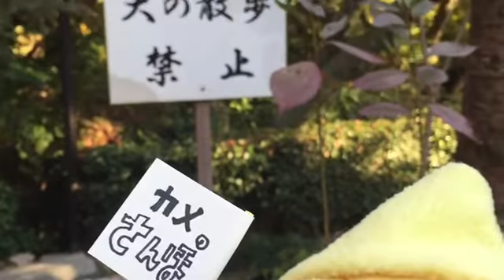2015年 亀ちゃんといっしょ。ダイジェスト版。